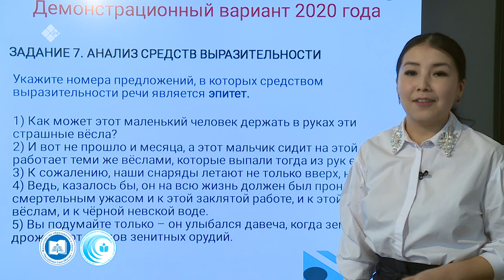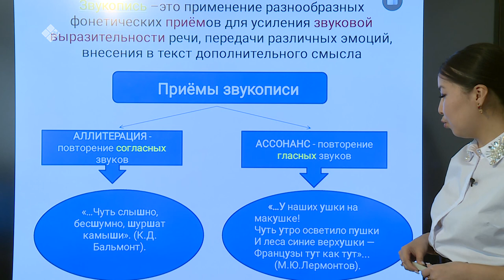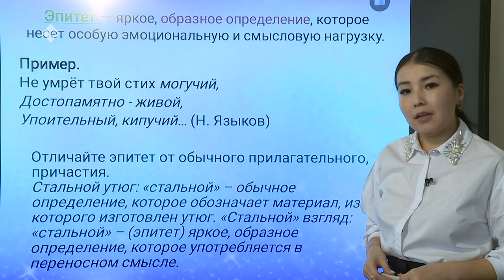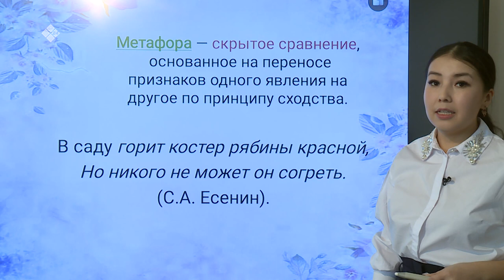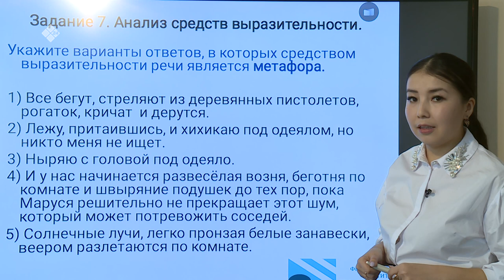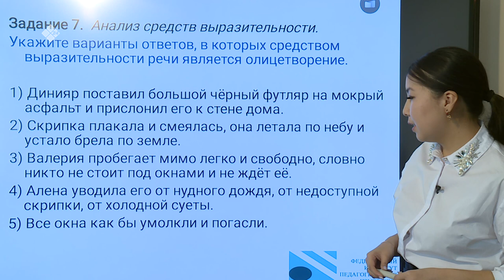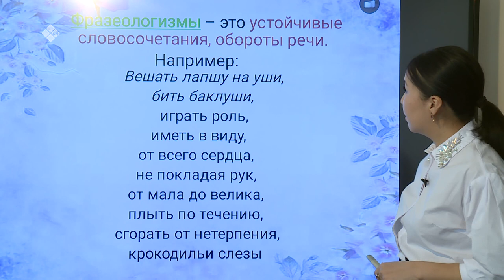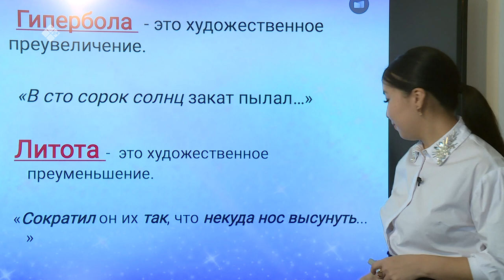Дистанционные уроки на НВК: Русский язык 9 класс (10.04.20)